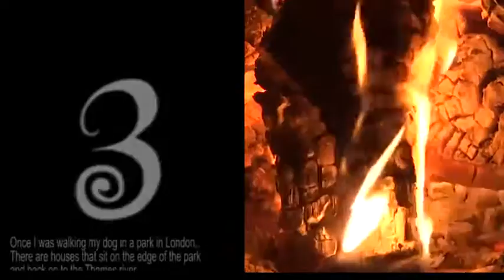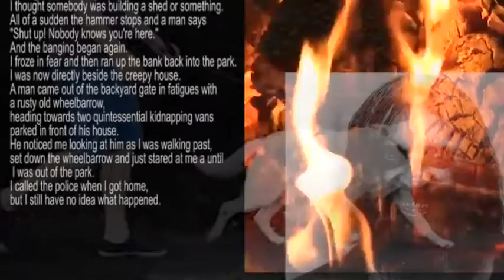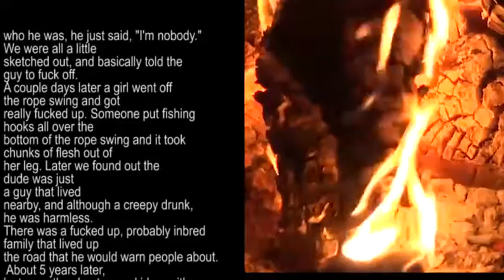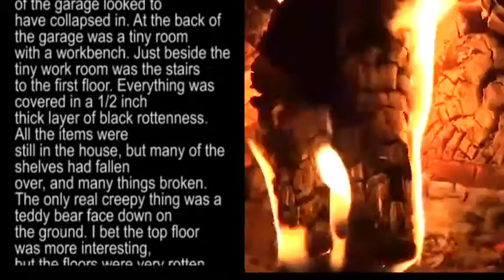3 TRUE CREEPY stories from Reddit #1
3 Scary True storeis from Reddit.

Transcription:

Welcome to Esoteric Detective. Here are three creepy real life stories from Red it. Turn off the light, and get under your blankets, and enjoy.

number 3

Once I was walking my dog in a park in London,. There are houses that sit on the edge of the park and back on to the Thames river. It was a pretty hot day and my dog was thirsty so I brought him to the river to drink.

We got down to the river and were behind a house with a large fence that sat on the edge of the park. While my dog was drinking I heard loud banging noises coming from the backyard, like a hammer, I thought somebody was building a shed or something.
All of a sudden the hammer stops and a man says "Shut up! Nobody knows you're here." And the banging began again.
I froze in fear and then ran up the bank back into the park. I was now directly beside the creepy house. A man came out of the backyard gate in fatigues with a rusty old wheelbarrow, heading towards two quintessential kidnapping vans parked in front of his house. He noticed me looking at him as I was walking past, set down the wheelbarrow and just stared at me a until I was out of the park.

I called the police when I got home, but I still have no idea what happened.

number 2

We were partying at our normal party spot by the river, and some dude came out of the woods. He just kept saying weird shit like "you gotta watch yourself down here," "There are some bad folks around here" and when asked who he was, he just said, "I'm nobody." We were all a little sketched out, and basically told the guy to fuck off.
A couple days later a girl went off the rope swing and got really fucked up. Someone put fishing hooks all over the bottom of the rope swing and it took chunks of flesh out of her leg.

Later we found out the dude was just a guy that lived nearby, and although a creepy drunk, he was harmless. There was a fucked up, probably inbred family that lived up the road that he would warn people about. About 5 years later, last year, they beat some kid up with a log and kidnapped some girl at gunpoint and took her on a joyride.

number 1

Me and my friends explored an abandoned house recently that seemed to be abandoned in a similar way. We entered through the garage, which still stored some of the family's items.

Some items I remember are a nice fishing boat with a cover on it, a snow blower, the metal cage things people around here put around plants to stop animals from eating them, and there was an old straight six engine in the corner with the head taken off. One wall of the garage looked to have collapsed in. At the back of the garage was a tiny room with a workbench. Just beside the tiny work room was the stairs to the first floor. Everything was covered in a 1/2 inch thick layer of black rottenness. All the items were still in the house, but many of the shelves had fallen over, and many things broken.
The only real creepy thing was a teddy bear face down on the ground. I bet the top floor was more interesting, but the floors were very rotten.

I hope you enjoyed these small true creepy stories. Goodbye for now. This has been esoteric detective, signing out.